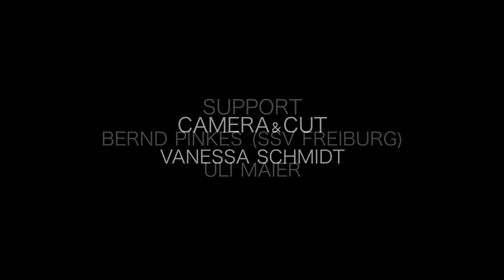Thomas Temmer I SPIEGELSCHLAG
INSZENIERTE SPORTFOTOGRAFIE

Photo & Edit: Thomas Temmer I Spiegelschlag
Schwimmer: Thomas Holzkamm (SSV Freiburg)
Video & Cut: Vanessa
Support: Uli Maier, Bernd Pinkes (SSV Freiburg)
Location: Westbad Freiburg
Studioblitzlicht: HENSEL EXPERT D
Kameratechnik: NIKON, D800 / 24-70, 2.8